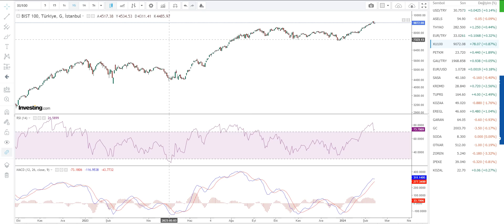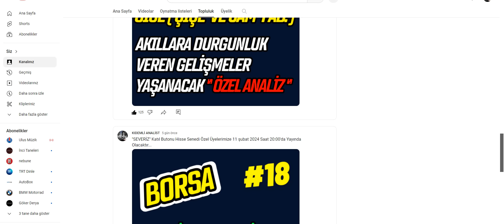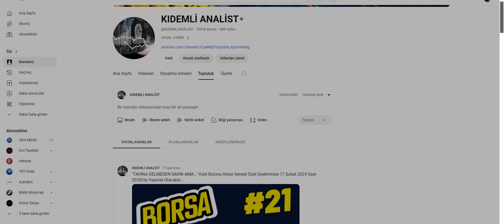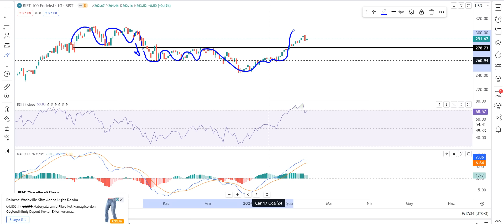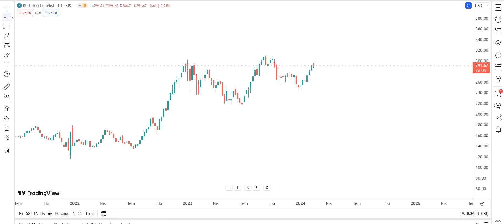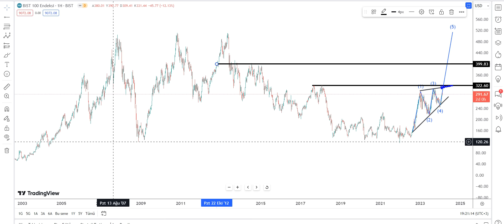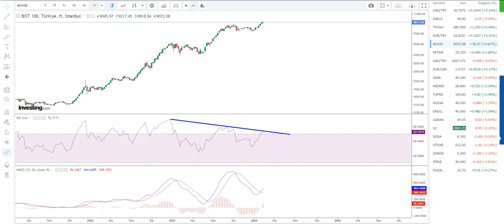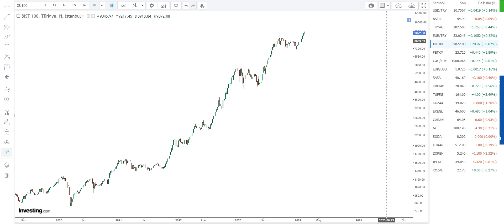''Fon Girişleri Başladı'' Borsa'da Açık Açık Keriz Malı Topladılar | Yarın Çok Sert Hareket Olacak